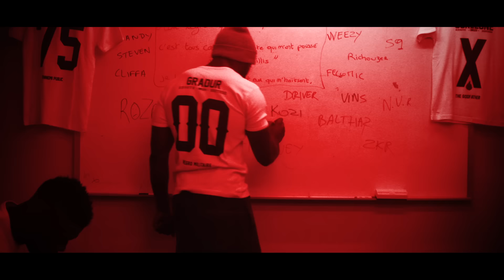Gradur - Sheguey 4 - Fuck Love (by Kima prod)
Album L'homme Au Bob début 2015.
Nouveau sheguey 4 "Fuck love" de Gradur sur une prod de Kima prod réalisé par Souli quality#59 en attendant le clip "BEEF" dans quelques jours.. soyez prêts mes sheguey mon 59 arrive lourd bientôt en showcase dans vos villes.. contactez nous sur
La chaine Officielle de Gradur.